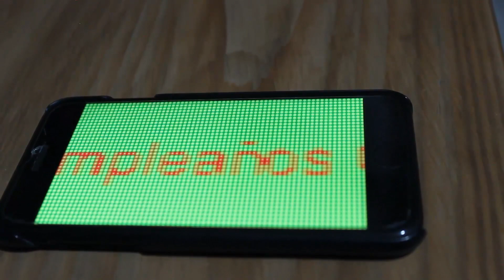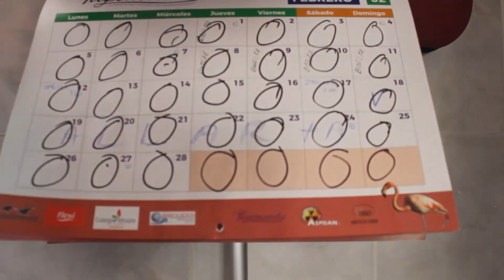Feliz Cumpleaños Pxndx Panda Video zzzrobix cover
Feliz Cumpleaños Pxndx Panda  fan Video cover  zzzrobix